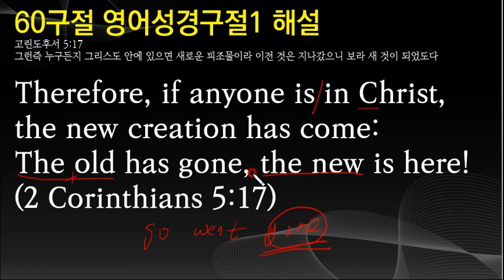영어성경암송, 고후 5:17, 60구절 영어1, NIV영어성경암송, 왕초보영어성경, Bible recitation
로마서 12:1
그러므로 형제들아 내가 하나님의 모든 자비하심으로 너희를 권하노니 너희 몸을 하나님이 기뻐하시는 거룩한 산 제물로 드리라 이는 너희가 드릴 영적 예배니라

Therefore, I urge you, brothers and sisters, in view of God’s mercy, to offer your bodies as a living sacrifice, holy and pleasing to God—this is your true and proper worship.
(Romans 12:1)
NIV 2011